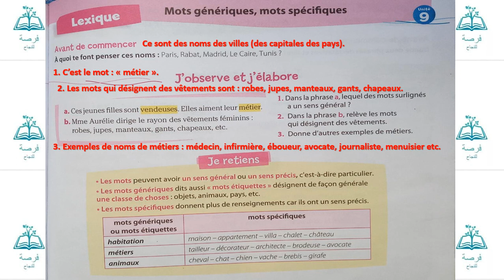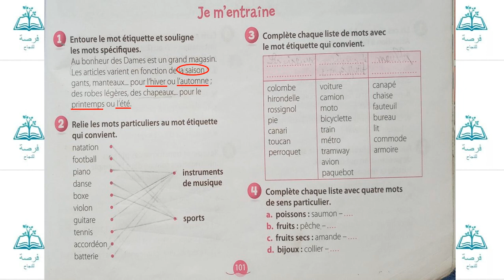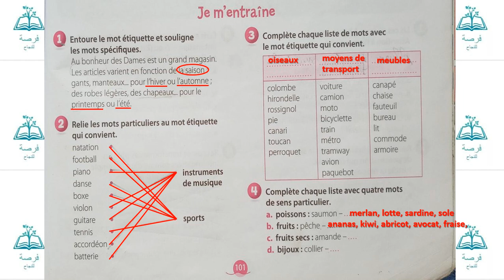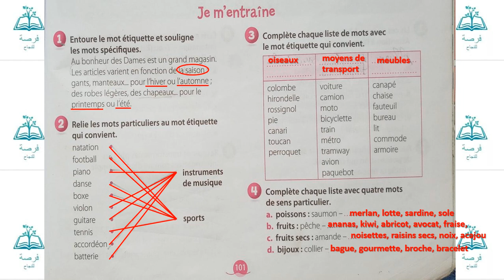mots génériques, mots spécifiques page 101 unité 9 coquelicot CM1